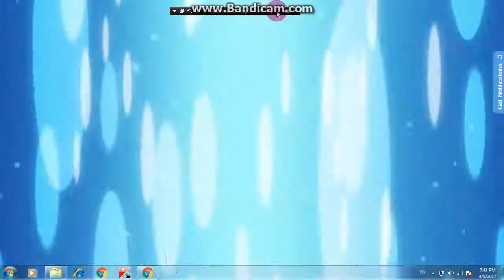Twinlke Shower l Cure Diamond